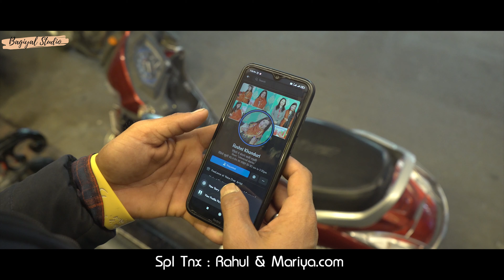Shayari || Arvind Chauhan || Amit V Kapoor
BAGIYAL STUDIO PRESENTS-
Song – Shayari
Singer –Arvind Chauhan
Featuring  - Vijay Rawat & (RJ)Roshni Khanduri
Director - Arvind– MS Bagiyal || Bagiyal Studio ||
Vedio & Edit- MS Bagiyal (Bagiyal Studio)
Lyrics - Arvind Chauhan
Spcl Tnx -  Rahul Kandari & Mariya.com

Bagiyal Studio Official Team...
Cordinator - Roshni Khanduri
Marketing Head - RJ. Roshni Khanduri